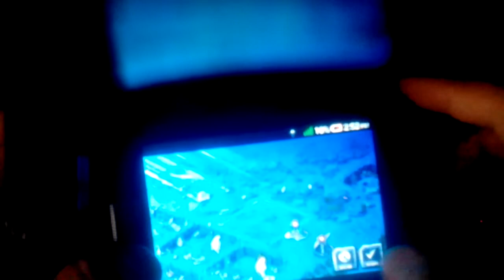Jurassic park builder dunkleosteus